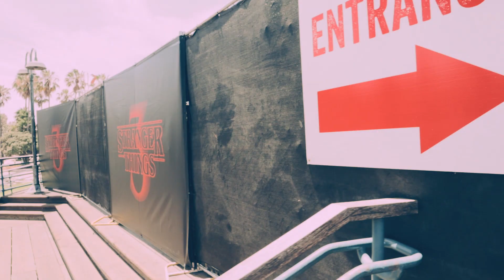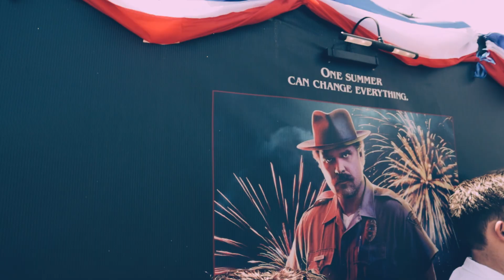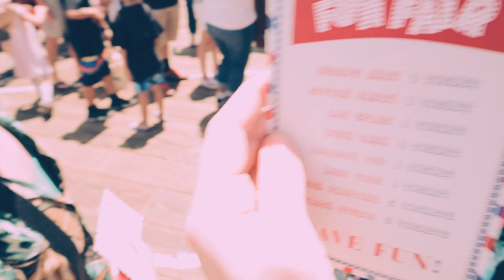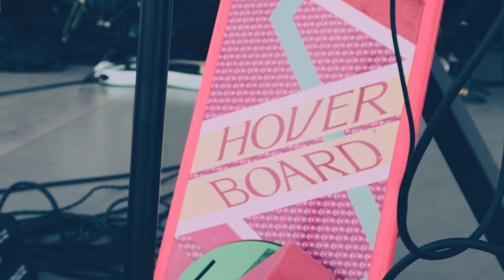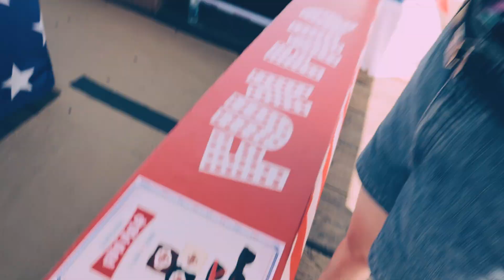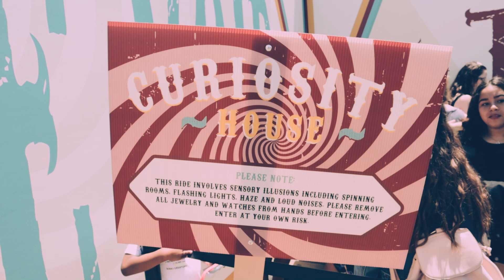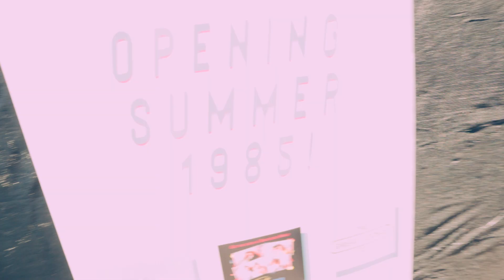STRANGER THINGS 3 | FUN FAIR - Santa Monica Pier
Things are getting pretty strange this summer at the Santa Monica Pier. Come along with Ash and Bryan as they venture to the Stranger Things pop-up Fun Fair. How bad were the crowds? How long were the lines? But was it all worth the three hour wait?